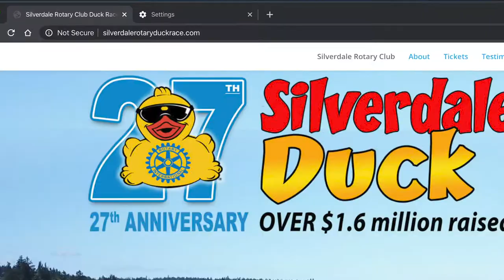We're a Sponsor: 1st Security Bank